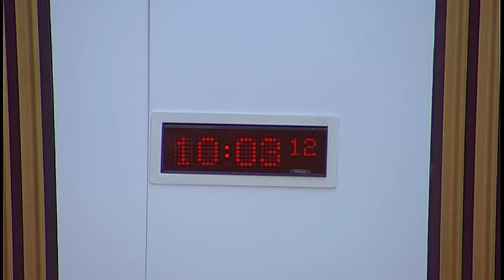Public Petitions Committee - 21 December 2017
1. Consideration of continued petitions: The Committee will consider the following continued petitions—
PE1602 by Carol Sunnucks on ECGs and heart echo tests within antenatal care; PE1626 by Pat Rafferty on behalf of Unite Scotland on Regulation of Bus Services; PE1629 by Jennifer Lewis on MRI scans for Ocular Melanoma sufferers in Scotland; PE1632 by Amanda Macdonald on Concessionary transport for carers; PE1638 by Sean Clerkin on Local Housing Allowance (Bedroom tax 2); PE1653 by Michaela Jackson on behalf of Gorebridge Community Trust on Active travel infrastructure; PE1658 by Wendy Stephen on Compensation for those who suffered a neurological disability following administration of the Pluserix vaccine between 1988 and 1992. PE1662 by Janey Cringean and Lorraine Murray on behalf of Tick-borne Illness Campaign Scotland on Improve Treatment for Patients with Lyme Disease and Associated Tick-borne Diseases; and PE1664 by Harry Huyton on behalf of OneKind on Greater protection for mountain hares.

2. Consideration of a new petition: The Committee will consider the following new petition—
PE1681 by Richard Morris on Adult Consensual Incestuous Relationships and Marriage.

3. Consideration of continued petition (in private): The Committee will consider a draft letter on PE1458 by Peter Cherbi on Register of interests for members of Scotlands judiciary.